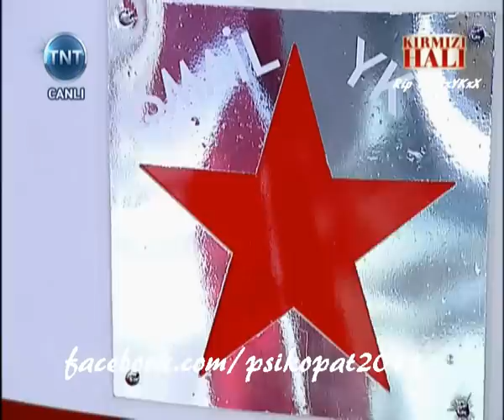İsmail YK - Kırmızı Halı 3. Kısım (20.06.11)